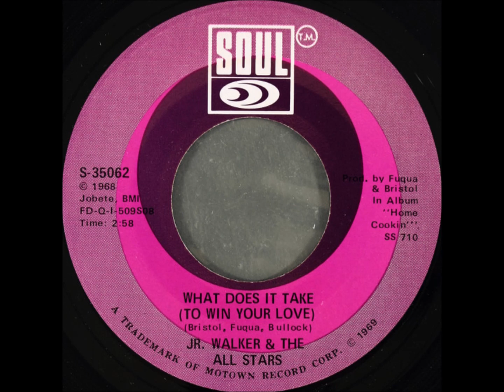What Does It Take To Win Your Love Jr Walker & The All Stars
"What Does It Take (To Win Your Love)" is a 1968 song that was a 1969 hit single by Jr. Walker & the All Stars. The single was one of Jr. Walker's most successful releases, becoming a hit on both the R&B and pop singles charts. "What Does It Take (To Win Your Love)," written by Johnny Bristol, Harvey Fuqua, and Vernon Bullock, made it into the top five on the Hot 100, and became Jr. Walker's second #1 on the R&B charts. The song was also a hit in the UK in 1969, reaching #13 on the UK Singles Chart. It remained in the chart for 12 weeks. The song was voted Top US Soul Record of 1969 and has sold over a million copies. Its extended intro and saxophone solo have influenced the works of David Sanborn, Clarence Clemons and Bobby Keys. It was nominated for the Grammy Award for Best R&B Instrumental Performance.

Alton Ellis also covered the song on his 1974 album Mr Soul of Jamaica. Many sources give the release date for this album as 1967. Others, such as AllMusic, question the year of release. The version released as a single is dated 1970. In 1986 instrumentalist Kenny G (with Ellis Hall on vocals) covered this tune on his 1986 album "Duotones". The song appears on the 1982 album Shangó by Santana.